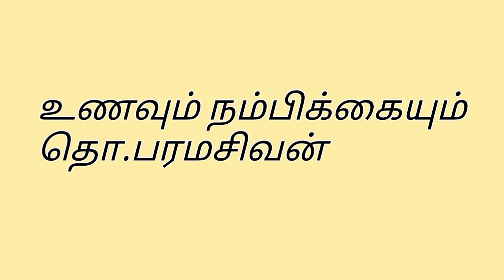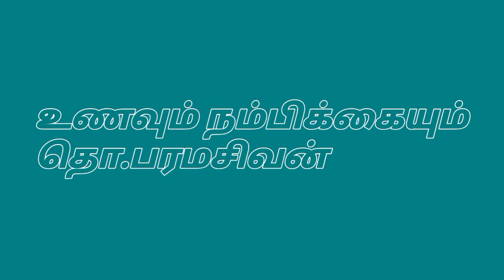தொ.பரமசிவன்/உணவும் நம்பிக்கையும் /தினம் ஒரு செய்தி